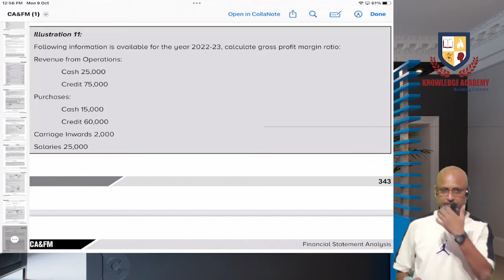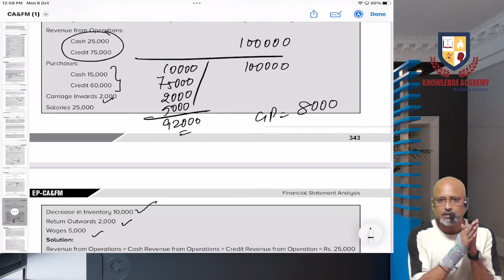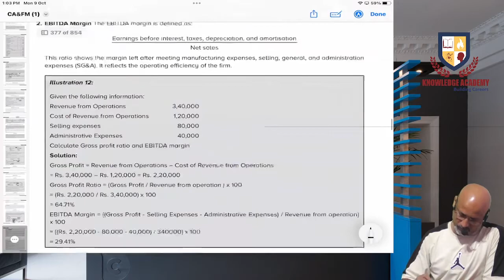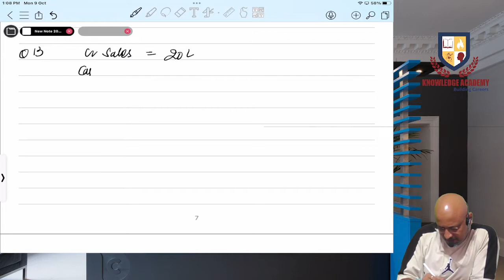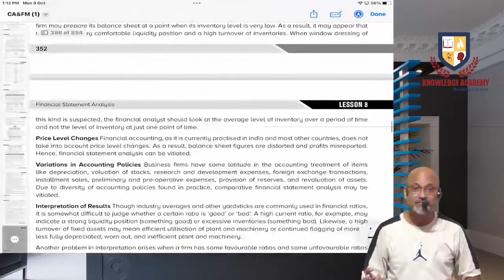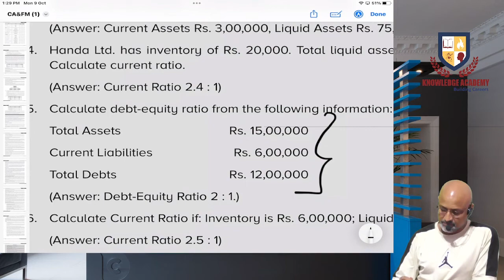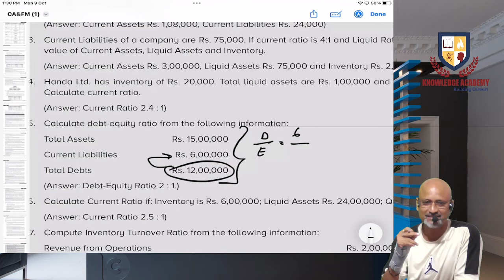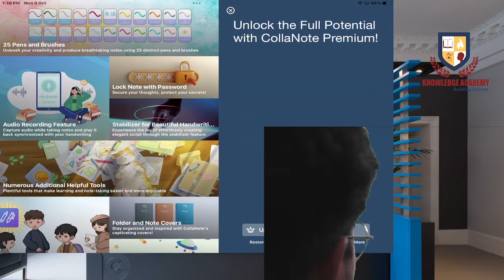CS - EXECUTIVE CORPORATE ACCOUNTS RATIO ANALYSIS LECTURE NO.02 BY PROF. NITIN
Welcome to KNOWLEDGE ACADEMY
your one-stop solution for Commerce  India's top faculties will be teaching you daily on this channel through Live or Recorded Lectures

We will cover the Maximum syllabus, share strategy, updates, and notifications which will help you to crack the CA / CS / CMA Exams
our educators will be sharing a lot of tips and tricks to crack the exam. CA / CS / CMA aspirants who are preparing for their exam will be benefited from this channel.